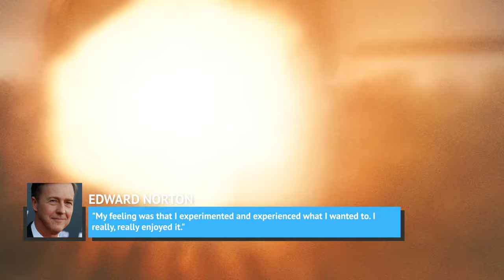The Real Reason Edward Norton Was Fired From The MCU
There is no doubt that Edward Norton is one of the most fearless actors in Hollywood. He has played some of the most provocative and polarizing characters in cinema history. Leave it to Norton to make a Neo-Nazi compelling in American History X and a sociopath provocative in Primal Fear.

After he played The Incredible Hulk in 2008, it would have seemed like a no-brainer to keep Norton along for the thrilling ride that is the Marvel Cinematic Universe film franchise today.

But the Marvel franchise has gone on to become one of the biggest film franchises in the world, while Norton was replaced by Mark Ruffalo. What is the real reason this talented actor was fired from the MCU?

Norton and Marvel | 0:00
Behind-the-scenes struggles | 1:16
Kicked out | 2:19
Follow the money | 3:07
Norton’s side | 3:48
Still angry | 4:57